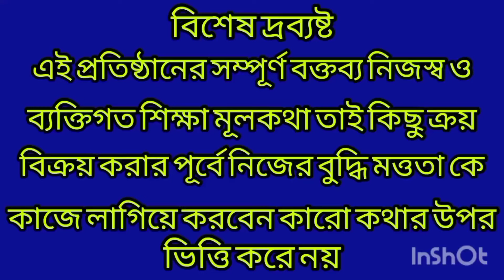আলু একটি অর্থকরী ফসল কেন আলুর বাজার ঊর্ধমুখী/West Bengal Potato Market Price.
Created by InShot একটি অর্থকরী ফসল কেন আলুর বাজার ঊর্ধমুখী/West Bengal Potato Market Price.
Hi This is my channel sudipanima potato News. Today West Bengal potato market Price high. কেন আলুর বাজার ঊর্ধমুখী। এই নিয়ে বিভিন্ন তথ্য তুলে ধরলাম ভিডিও তে।